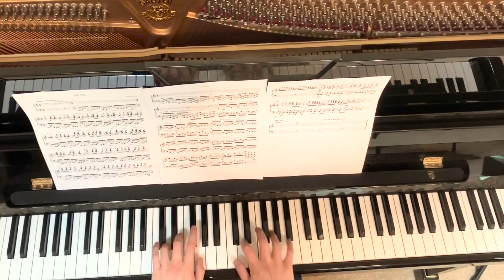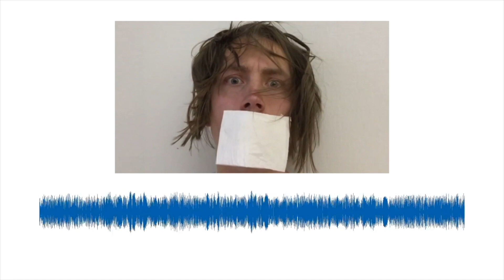Beta Percussion International Institute 2020 - Online Edition Final Concert Part 1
Beta Percussion International Institute 2020
A Seminar on Percussion playing and writing July 12-25, 2020
Online Edition

Synced / Pius Cheung (World Premiere)
Performers: Pius Cheung, Eriko Daimo, Casey Cangelosi, Mark Ford, Michael Udow,

UnSynced / Pius Cheung (World Premiere)
Performers: Pius Cheung, Eriko Daimo, Casey Cangelosi, Mark Ford, Michael Udow, Crystal Chu Sharp, Glenn Choe, Rani Fung, Jose Alejandro Garcia, Kalle Hakoslo, Adriana Harrison, Tomasz Herisz, Tzu Jo Huang, Theodore Jackson, Nathan Juarez, David Lee, Sophia Lo, Chris Natale, Natalie North, Tanel-Eiko Novikov, Timothy Schneider, Thomas Snedeker, Ian Ramirez Varela

Prelude in Bb Major from WTC Book I / J.S. Bach
Performer: Luciano Valdes (USA)

Light Hearted Wanderer (World Premiere)
Performers and Composers:
Jose Alejandro Garcia (Venezuela), Chandler Larsen (USA), Timothy Schneider (USA), Nathan Smith (USA), Ian Ramirez Varela (Mexico)

Fugue from Violin Sonata No.1 in g minor / J.S. Bach
Performer: Glenn Choe (USA)

Encore in D Major “Love note” / Casey Cangelosi
Performer: Ian Ramirez Varela (Mexico)

Meditation No.2 / Casey Cangelosi
Performer: Thomas Snedeker (USA)

QUARAN(tine) (World Premiere)
Performers and Composers:
Andrew Bambridge (USA), Kalle Hakoslo (Finland, Switzerland), Sophia Lo (USA), Zack Truesdale (USA)

Excerpt from Hard Boiled Capitalism and the day Mr. Friedman noticed google is a verb / Ben Wahlund
Performer: Tomasz Herisz (Poland)